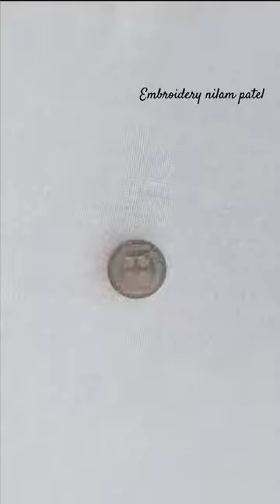Button embroidery with lazy daisy stitch..